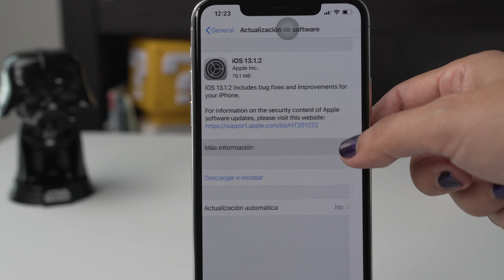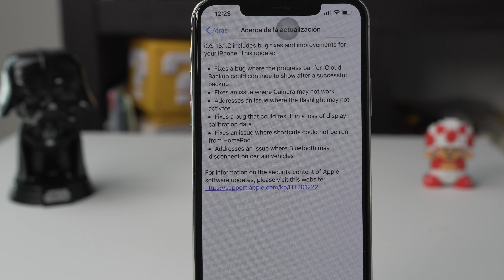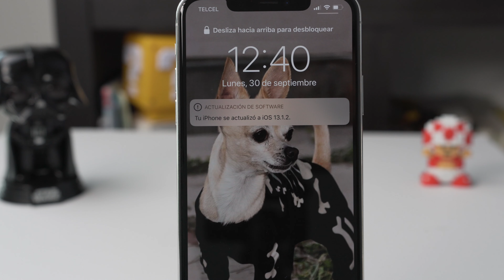iOS & iPadOS 13.1.2 Liberados - Todas Sus Novedades!!!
Hola amigos, hoy se lanzo iOS 13.1.2 & iPadOS 13.1.2 y en este video les platico todas su novedades y les comparto que errores corrigen y cuales son sus novedades, pasen a ver mi video!!!